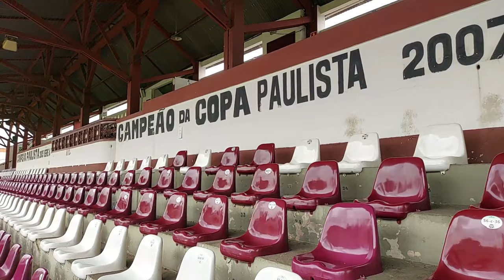PRÉ JOGO | JUVENTUS x XV DE PIRACICABA | SÉRIE A2 2024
Informações que antecedem a partida válida pela 8ª rodada do Paulista Série A2